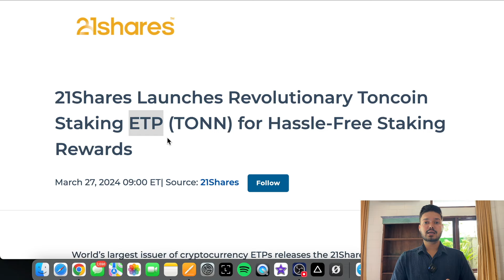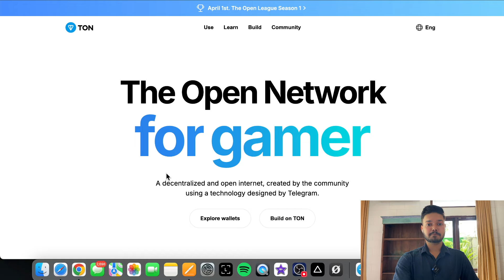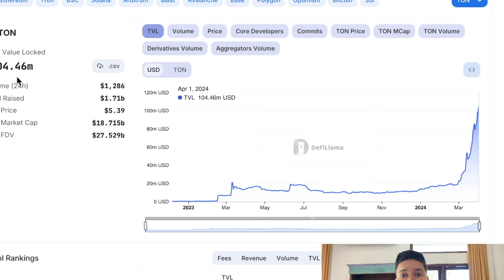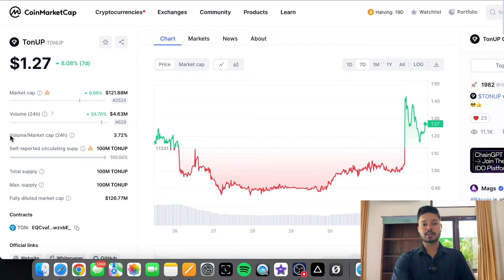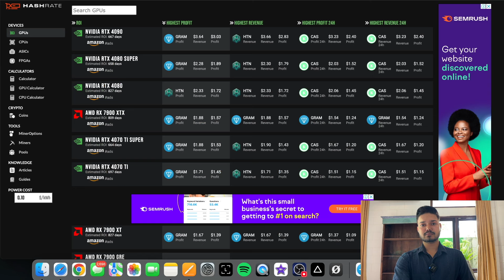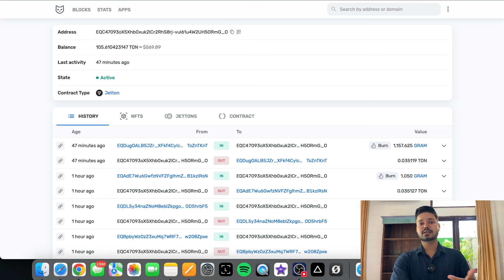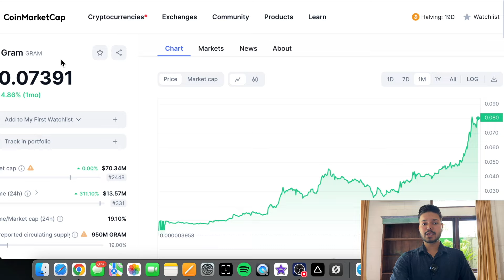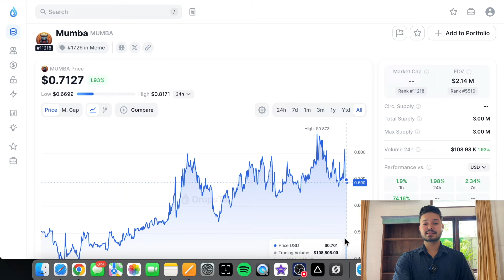$TON Ecosystem About to Explode!?🔥🚀 Nobody is Talking About it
Join the Community: cryptoguy CryptoGuy

    📢 Free Telegram & twitter for early insights.